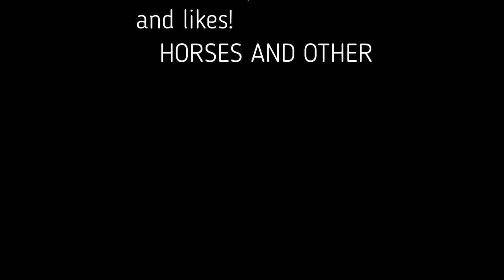Clydeysdale and Shayer horses! - clip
The Clydesdale and Shayer horses are actually very strong. They are also used in teams to transport large loads. These are very strong and beautiful horses.
I like them.
If you like them, also write in the comments!
Bye everyone!